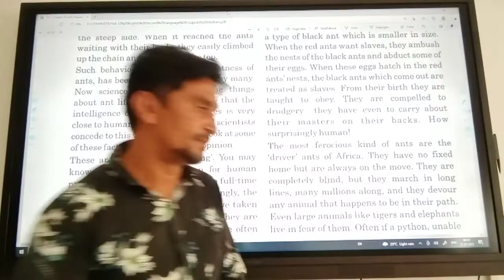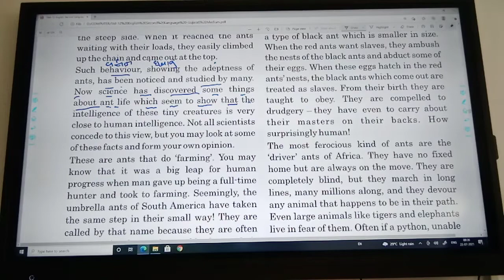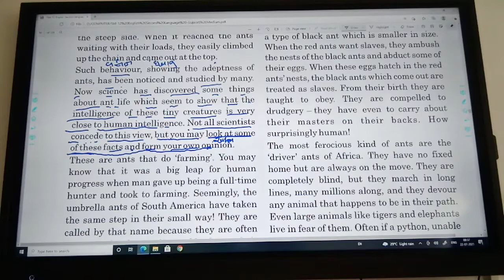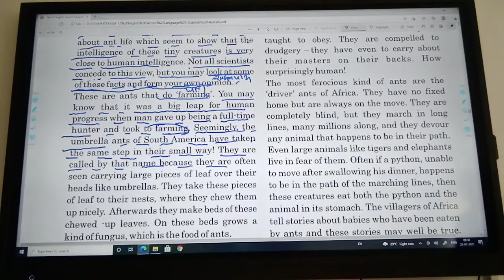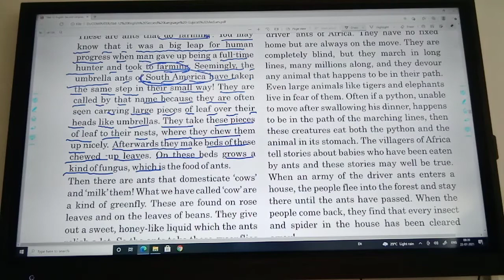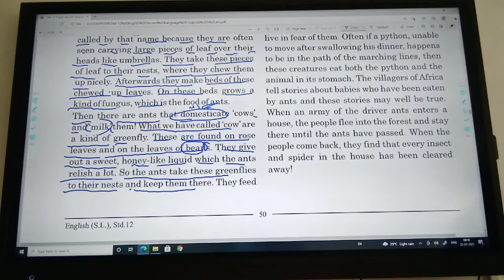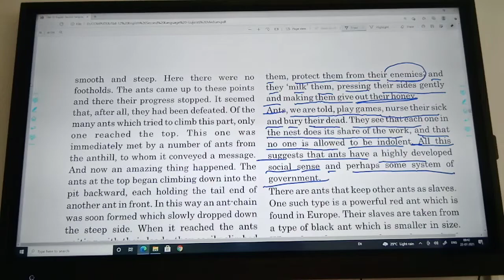Std - 12.Sub- English. Unit - 5.Read-1.Ants.Part - 2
Emrs Ambaji